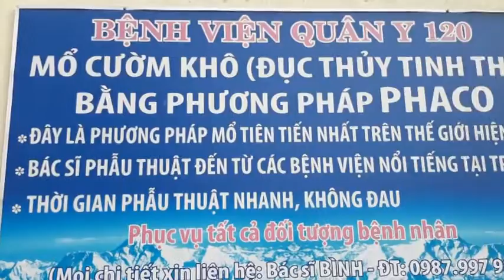Phẫu thuật đục thủy tinh thể bằng phương pháp Phaco tạ Bệnh viện Quân y 120